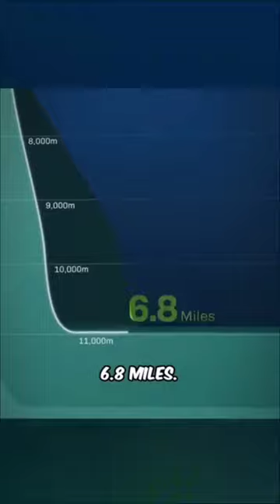How_Oil_Rigs_Are_built_In_The_Middle_of_deep_ocean_😨shorts viral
This_Is_How_Oil_Rigs_Are_built_In_The_Middle_of_deep_ocean_
ocean depth
oil rigs
how oils rigs are built
middle of deep ocean
challenger deep
oil rigs in middle of ocean

animation credit-@3DLivingStudio

end